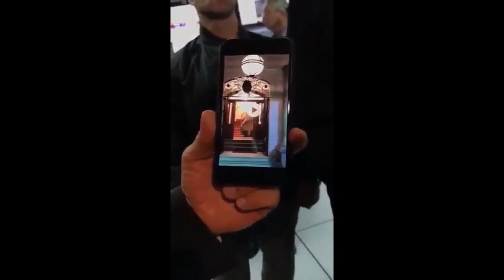SORPRÉNDETE - 9 videos virales para reir y sorprenderte! #3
Recopilación de los Mejores Vídeos Virales 2018
( Caidas, fails, golpes, videos graciosos, bromas, parodias )
SI TE RIES PIERDES!!  Videos de Risa 2018